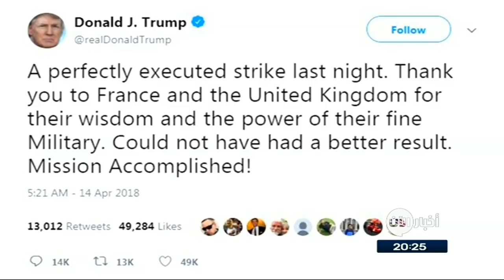اتصال هاتفي | ترامب يعلن أن الضربة العسكرية قد أنجزت بإحكام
شاهد آيضا:
قيادي بعثي يفضح تاريخ آل الأسد!؟
ومعنا عبر الهاتف من اسطنبول الدكتور يحيى العريضي المستشار في الهيئة العليا  للمفاوضات